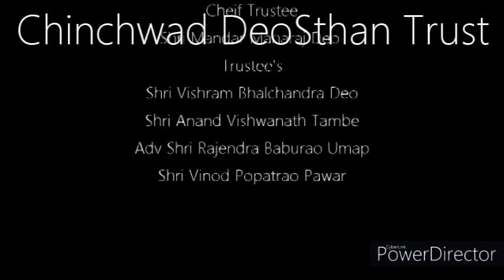श्रीमन् महासाधू मोरया गोसावी संजीवन समाधी मंदिर व परिसर,चिंचवडगांव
All copyrights reserved to Chinchwad Deosthan Trust. श्रीमन् महासाधू मोरया गोसावी संजीवन समाधी मंदिर,व श्रीमन् महासाधू मोरया गोसावी यांच्या लीला,तसेच त्यांच्या जीवना संबंधित माहिती साठी व श्रीक्षेत्र मोरगाव,थेऊर,सिद्धटेक या चिंचवड देवस्थान ट्रस्ट च्या अंतर्गत येणाऱ्या क्षेत्रांचा महिमा जाणून घेण्यासाठी "Morya  Gosavi" हे पेज 'Subscribe व Like' नक्की करा.